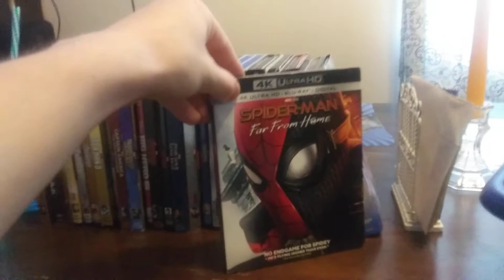My Marvel Walt Disney/MCU Collection on Blu-ray! UPDATE #5! 2020 EDITION! ;)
"Avengers, Assemble!"

Here are the film's:

Phase 1:

- IronMan
- The Incredible Hulk
- IronMan 2
- Thor
- Captain America: The First Avenger
- Marvel's The Avengers

Phase 2:

- IronMan 3
- Big Hero 6 (BONUS MOVIE)
- Avengers: Age of Ultron
- Ant-Man

Phase 3:

- Doctor Strange
- Guardians of the Galaxy: Vol.2
- Spider-Man: Homecoming
- Thor: Ragnarok
- Black Panther
- Avengers: Infinity War
- Ant-Man & The Wasp
- Captain Marvel
- Avengers: Endgame